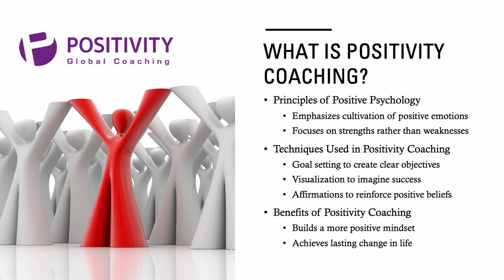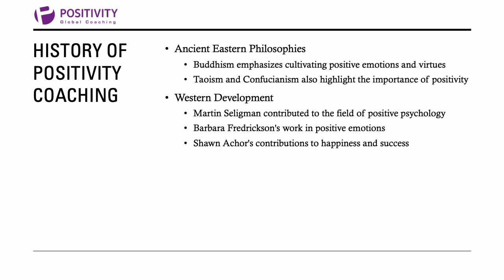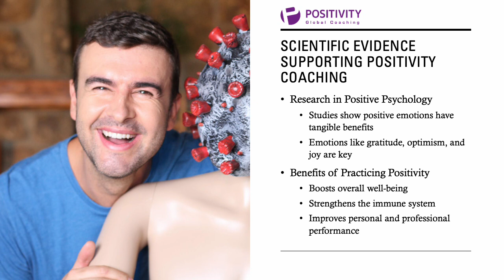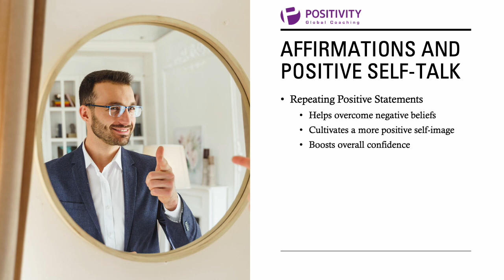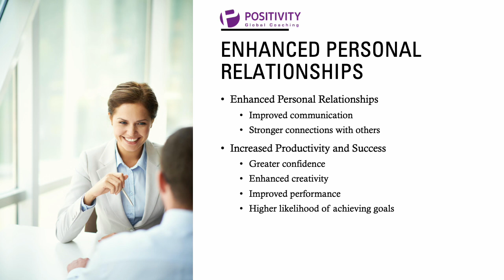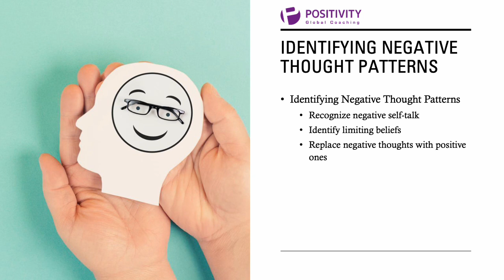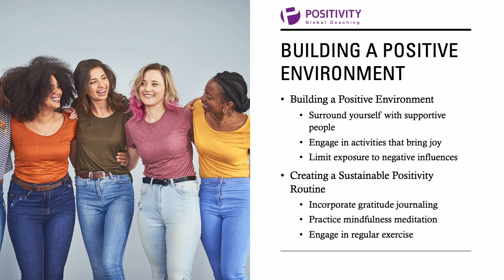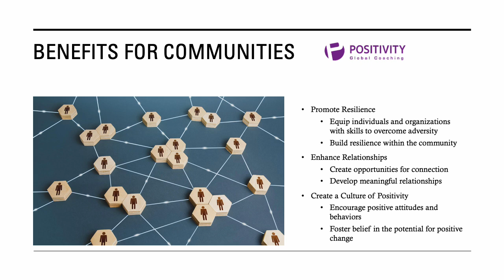The Power of Positivity Coaching FAQ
The Power of Positivity Coaching, provides a comprehensive overview of positivity coaching, a practice rooted in positive psychology. It explores the historical and philosophical foundations, key techniques, and scientific basis for positivity coaching. The document emphasizes how positivity coaching can be implemented in daily life to achieve a more positive mindset, enhance personal and professional relationships, improve well-being, and increase productivity. Additionally, it examines the practical application of positivity coaching in corporate and community settings, outlining its potential for fostering a positive work environment and building resilience within communities.